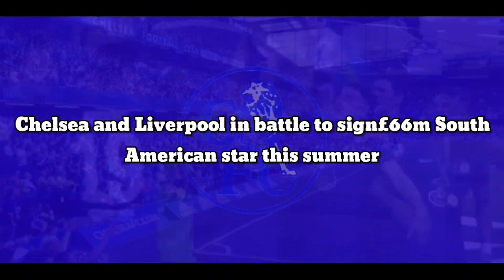FANTASTIC !!! Chelsea beat Liverpool in battle to sign£66m South American star this summer